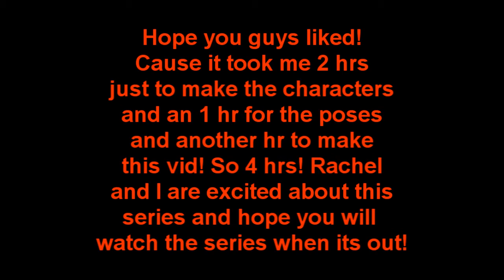Forever Lost Characters Sims 2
So here are the characters for Forever Lost! This is the series im doing with Rachelwhoa123(Rachel)! White Shadow Productions is Rachel's productions! When the series does come out I hope you guys will all watch! So ya, the vid says it took 4 hrs 2 do all that! it did well then it took 2 hrs just 4 the vid 2 save 2 my computer! So I hope you guys enjoy cuz it took me 6 hrs 2 make and save this stuff! So Rachel and I are VERY EXCITED for this series and hope  A TON of people will watch!